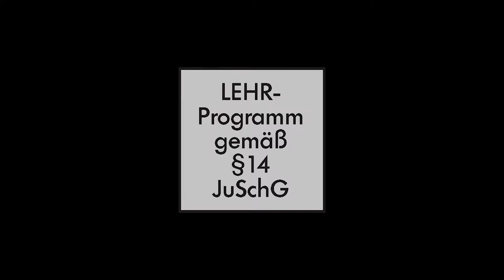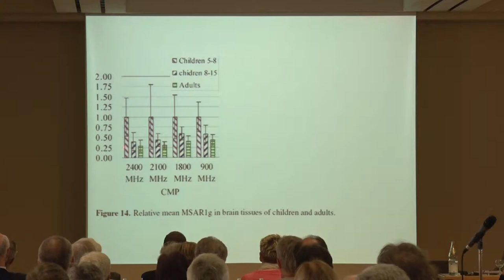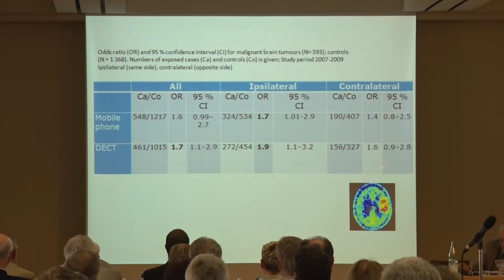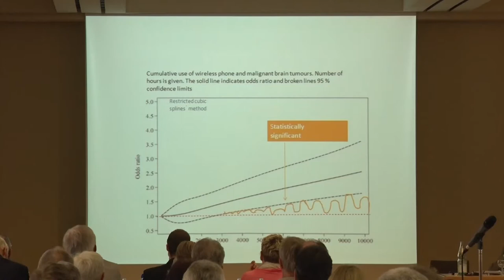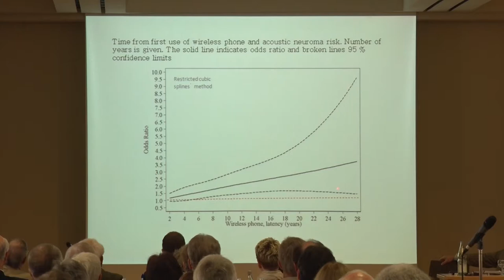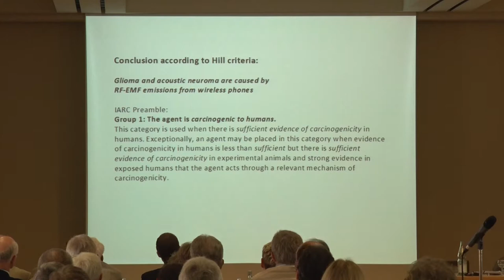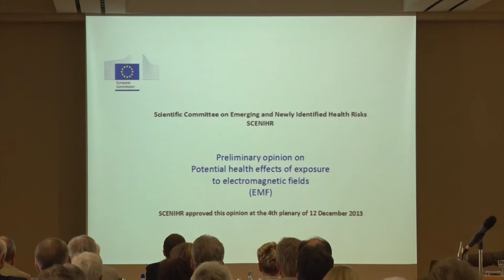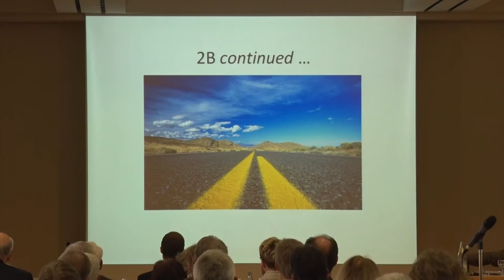Prof. Dr. med. Lennart Hardell - Brain tumor risk associated with use of mobile and cordless phones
Prof. Dr. med. Lennart Hardell, Professor für Onkologie an der Örebro-Universität in Schweden ist Autor zahlreicher epidemiologischer Studien zur Frage des Hirntumorrisikos durch die Mobilfunkstrahlung. Die Publikationen seiner Arbeitsgruppe zählen zu den international wichtigsten in diesem Forschungsbereich.

Prof. Hardell zeigt in diesem Vortrag auf, wie unterschiedlich Mobilfunkstrahlung auf die Gehirne von Erwachsenen und Kindern einwirkt und das mit dramatischen Folgen. Zwei neue Langzeitstudien, eine davon aus 2009, die in dieser Art noch nie durchgeführt wurde, zeigen besorgniserregende Ergebnisse. Hier wurden die Belastungsarten GSM (Mobilfunk) und DECT (Drahtlostelefon für Zuhause) getrennt und unter Einbeziehung einer unbelasteten Kontrollgruppe untersucht. Die Entstehung von Tumoren wurde für die Kopfseite, an der das Handy gehalten wurde, eindeutig nachgewiesen. Die Langzeitwirkung der Strahlung nach 10 – 15 Jahren birgt ein hohes Risiko an einem Tumor zu erkranken. Das gilt vor allem für die Menschen, die bereits unter 20 Lebensjahren mit der Benutzung eines Handys begonnen haben.

Er berichtet weiter über entwarnende Publikationen von Gesundheitsinstitutionen verschiedener Länder, die die aktuellen Studien und Nachweise, vor allem auch von Hardell einfach ignorieren, ausschließen bzw. als Fälschung abtun und das völlig ohne Begründung. Prof. Hardell vermutet eine Unterwanderung unbequemer Studien durch die Industrie. Außerdem spricht Prof. Hardell in diesem Vortrag über Gerichtsurteile zu Mobilfunkschäden, über die israelische Studie zu Schilddrüsenkrebs durch Mobilfunkstrahlung, über die Strahlungsstärke in Ballungsgebieten, die teilweise heftige Peaks aufweisen und beantwortet Zuschauerfragen.

Copyright: Angelika Steinhardt 2019